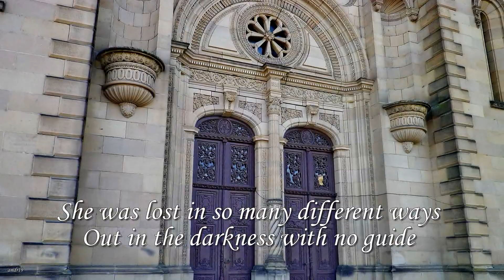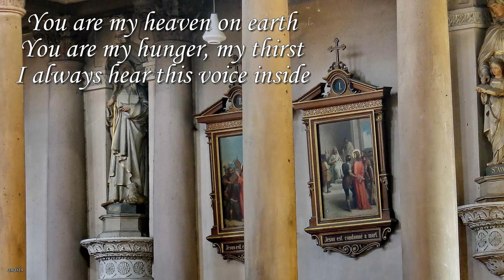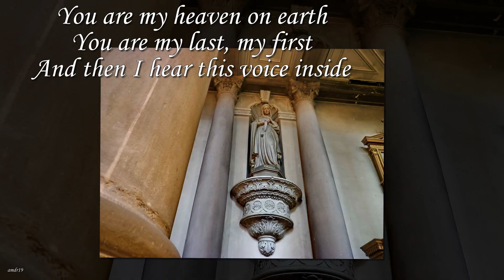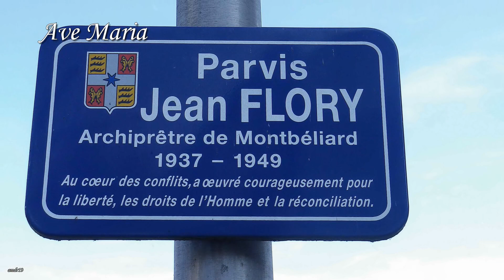Beyoncé - Ave Maria - Église Saint-Maimbœuf - MONTBÉLIARD - Lyrics - Paroles - Letra - Testo HD HQ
Église catholique Saint-Maimbœuf de MONTBÉLIARD
Diocèse de Belfort - Montbéliard

Beyoncé - Ave Maria  - Traduction Française (Cliquer sur plus)

church of Saint-Maimbœuf
chiesa di Santo Maimbœuf
iglesia de San Maimbœuf
Igreja de Santo Maimbœuf

Beyonce - Ave Maria - traduction

{Ave Maria}

Elle était perdue dans tant de directions différentes
dehors dans l'obscurité sans guide
Je connais le prix d'un jeu perdant
jamais pensé que la grâce de Dieu était si élevée
J'ai trouvé le paradis sur terre
tu es mon dernier, mon premier
et puis j'entends cette voix intérieure

Ave Maria

J'ai été si seule
quand je suis entourée de mes amis
comment le silence peut-il être si fort
mais je rentre toujours à la maison en sachant que je t'ai
qu'il n'y a que nous quand les lumières s'éteignent
Tu es mon paradis sur terre
tu es ma faim, ma soif
J'entends toujours cette voix intérieure
qui dit

Ave Maria

Parfois l'amour peut arriver et passer à côté de toi
pendant que tu es occupé à faire des plans
soudainement il te frappe et puis tu réalises
qu'il est hors de ta portée, bébé il faut que tu comprennes

Ave Maria
Ave Maria
Ave Maria

Lyrics (Ave Maria}

She was lost in so many different ways
Out in the darkness with no guide
I know the cost of a losing hand
Never thought the grace of God go high
I found heaven on earth
You are my last, my first
And then I hear this voice inside

Ave Maria

I've been alone
When I'm surrounded by friends
How could the silence be so loud
But I still go home knowing that I've got you
There's only us when the lights go down
You are my heaven on earth
You are my hunger, my thirst
I always hear this voice inside

Singing Ave Maria

Sometimes love can come and pass you by
While your busy making plans
Suddenly hit you and then you realize
It's out of your hands,
baby you got to understand

Ave Maria
Ave Maria
Ave Maria

L'église Saint-Maimbœuf de Montbéliard est une église paroissiale de style néorenaissance du XIXe siècle de Montbéliard dans le Doubs en Franche-Comté.
Dédiée à Saint Maimboeuf, l'église est classée aux monuments historiques depuis le 2 septembre 1994.

L'ancienne église Saint-Maimbœuf de Montbéliard dominait l'esplanade du château de Montbéliard par la haute silhouette de son clocher de 44 m avec toiture de cuivre. À l'origine, elle se nommait église Saint-Pierre, mais on ignore la date de sa fondation. Ce que l'on sait, c'est qu'elle existait déjà lorsque le pape Léon IX vint à Montbéliard  dans le milieu du xie siècle pour bénir le mariage de son cousin le comte Louis de Montbéliard avec la comtesse Sophie de Bar. Le clocher qui s'écroula en 1468, ne fut pas reconstruit mais remplacé par un beffroi qui abrita les cloches. Enfin, l'édifice fut entièrement démoli en 1810. L'église Saint-Maimbœuf du château fut remplacée par l'actuelle église édifiée au faubourg de Besançon.

La construction de la nouvelle église s'étale de 1850 à 1875 (les travaux de finitions dureront même jusqu'en 1880). Son emplacement ne fut pas le fruit du hasard : érigée sur un promontoire, elle « écrase »  littéralement de sa masse le Temple Saint-Georges de Montbéliard. Cet emplacement, dit-on,  avait été choisi pour affirmer la reconquête du catholicisme à Montbéliard qui fut une capitale  protestante en France jusqu'à la fin du xixe siècle. La nouvelle église est construite sur l'emplacement de l'Université luthérienne de Montbéliard. Pour ce faire, les ailes sud, est et ouest ont été détruites afin de libérer de la place. En 1866, la nef est inaugurée. Le chantier dure en longueur a cause du manque d'argent; d'ailleurs la construction de la deuxième tour est abandonnée en 1884 L'église ainsi que les soubassements, l'escalier, la crypte et les boutiques de l'église actuelle font l'objet d'un classement  au titre des monuments historiques depuis le 2 septembre 1994.

Montbéliard est une commune française faisant partie de la métropole Rhin-Rhône, elle est située dans le département du Doubs en région Franche-Comté. Au XVIe siècle, Montbéliard adhéra à la Réforme protestante à l'instar de la République de Mulhouse et des cités  Suisses. La principauté fut annexée par la France en 1793. Montbéliard changea alors plusieurs fois de département.  La ville fit d'abord partie de la Haute-Saône, puis en 1797 du département du Mont-Terrible avant d'être rattachée  à l'Alsace en 1800 par son intégration au département du Haut-Rhin.Les pertes territoriales de 1815 entraînèrent  son rattachement définitif au département du Doubs en 1816.